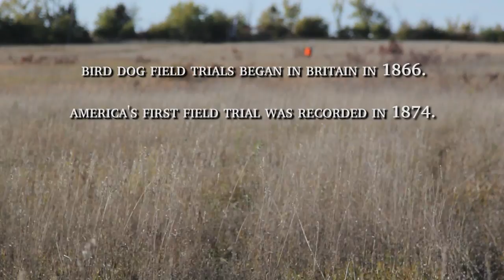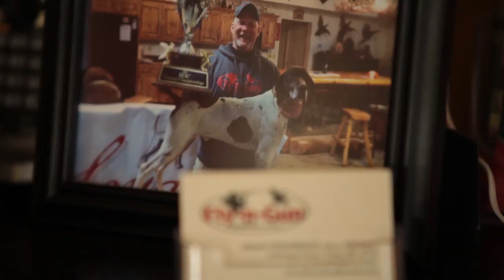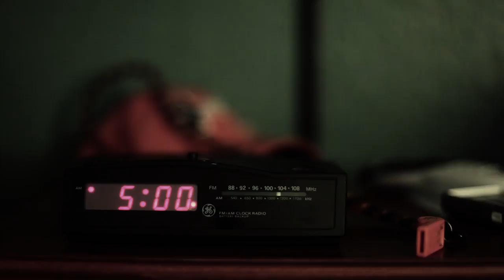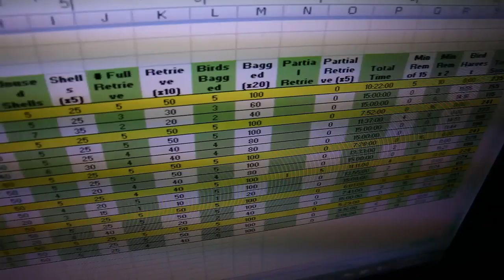Season 1 - Episode 1 - Blood, Sweat & Tears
Follow top players in the Bird Dog Circuit and their dogs as they prepare for “Dog of the Year.”